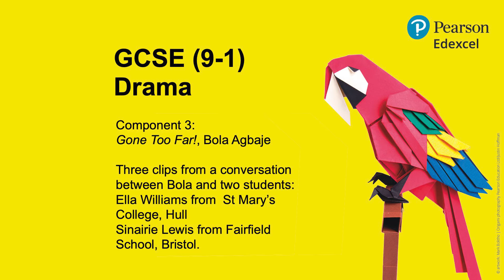Pearson Edexcel GCSE (9-1) Drama - Component 3: Gone Too Far!, Bola Agbaje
Three clips from a conversation between Bola and two students: Ella Williams from St Mary's College, Hull, Sinairie Lewis from Fairfield School, Bristol.